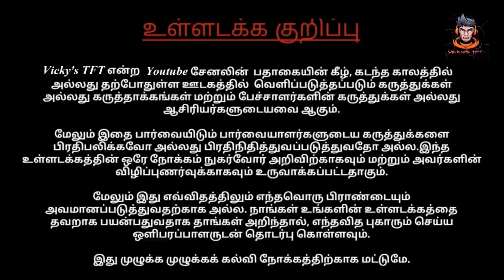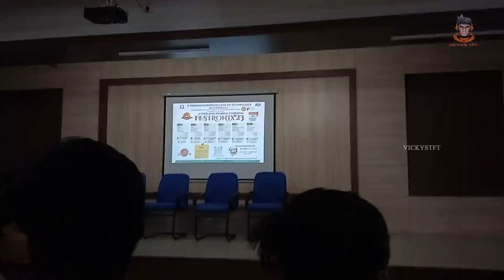My First Paper Presentation ✨ State level Symposium 🥵 My experience | KRCE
Explore the academic excellence and innovative ideas showcased at K Ramakrishna College of Engineering's State Level Symposium Paper Presentation. Me and my Trichy Engineering College friends are decided to participate the State level symposium in KRCE. Then we prepared and give full potential in papyrus ( Paper Presentation) and our Team members won the first Price in the symposium. Witness the brilliance of budding engineers as they present cutting-edge research and contribute to the forefront of technological advancements.

👑 This Video was Re-upload One 👑

⚡Our Latest Apps and Games ⚡

✨ Topics for  Papyrus ✨
1. AR vs VR ( Augmented reality vs Virtual reality )
2. Hands Guesture Controls
3. Voice Recognition technology
4. Facial online attendance system
5. Blue eyes technology
6. Web development

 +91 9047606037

More Related :
Papyrus power point presentation
My first College Symposium vlog
My first symposium experience in tamil
Microsoft ppt presentation tamil
college students symposium experience
State level symposium vlog tamil
State level college Symposium in Trichy
How to prepare for paper presentation
present the power point in projector
Thug of code in symposium
Action Hammer game in Symposium
college symposium cultural events
Symposium Experience vlog
Trichy Engineering college konalai
Paper presentation in college
college symposium vlogs in  tamil
trichy engineering college symposium
Trichy colleges symposium vlog